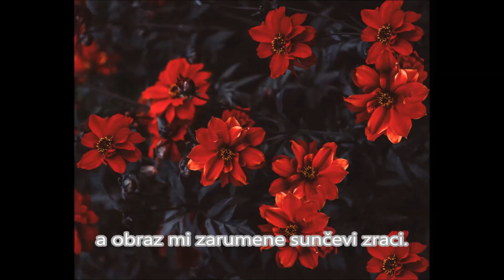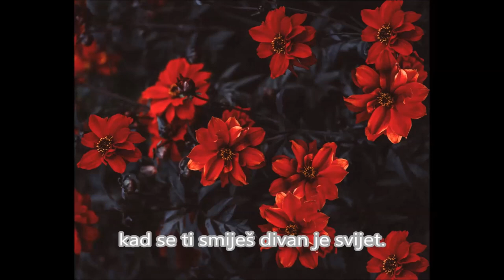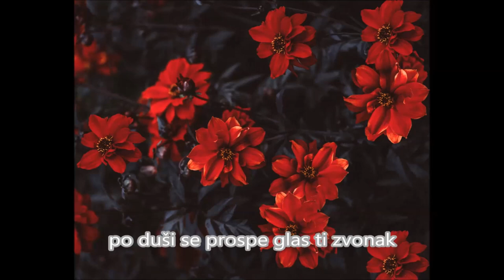Kad se ti smiješ (B)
Kad se ti smiješ

Text: Riada Tabić
Glazba, izvođač: Darko Čater

Foto,image:
tavga-k-s-EzSEbtqD79g-unsplash
HVALA